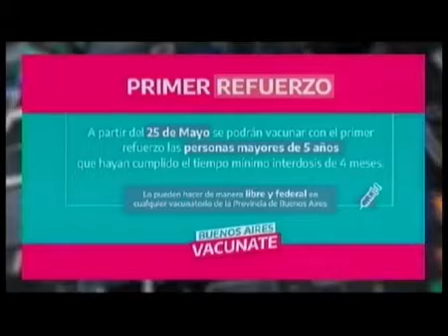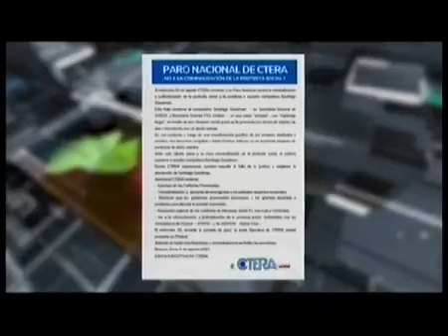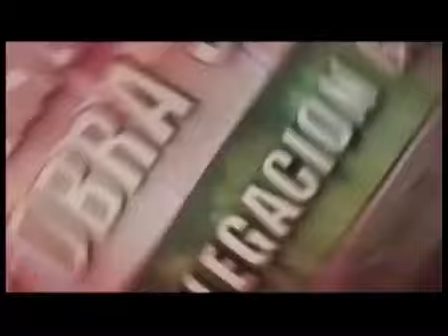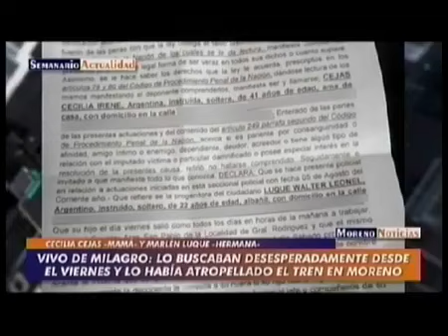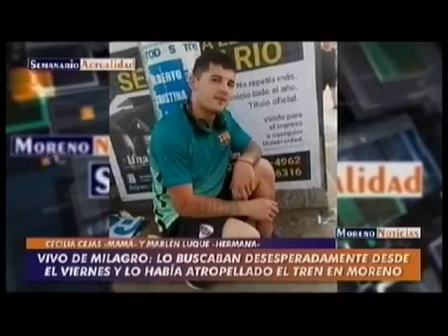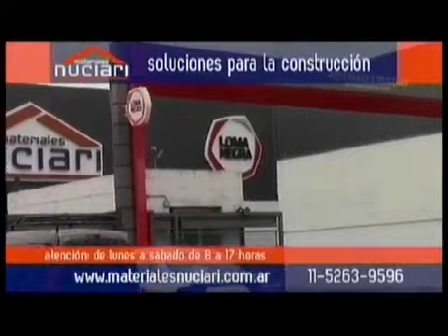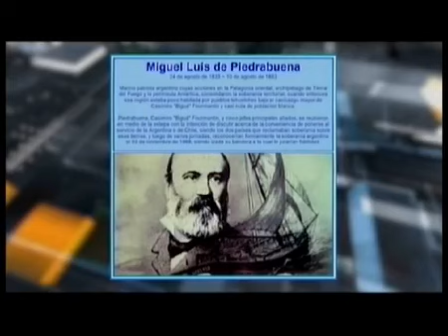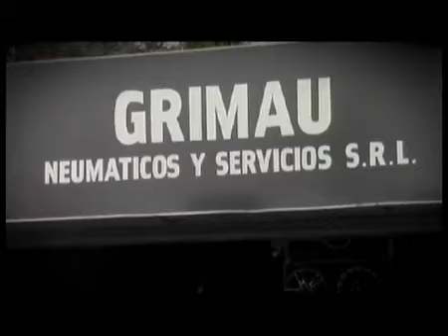Moreno Noticias - Semanario Actualidad - 10/08/22